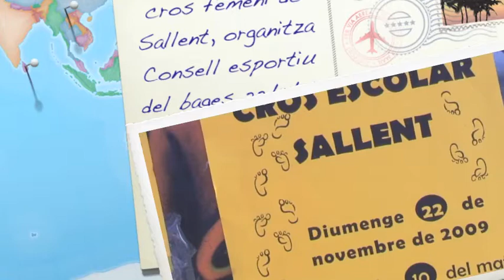cros Sallent 2009 benjami femeni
Cross de Sallent cat alevi - benjami fem. ;   Consell Esportiu del Bages nov 09